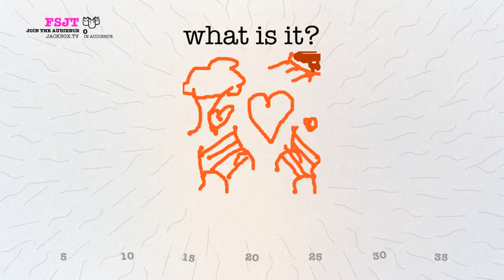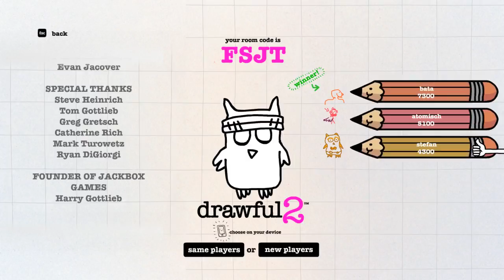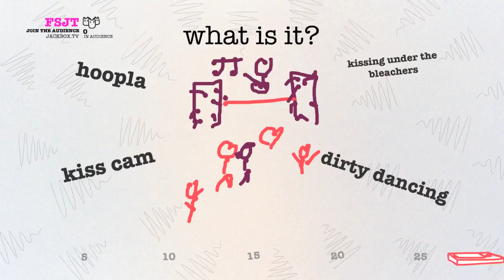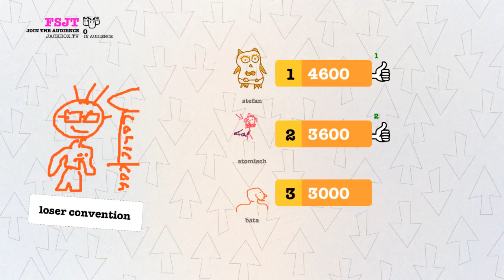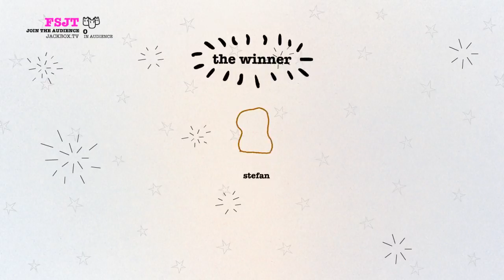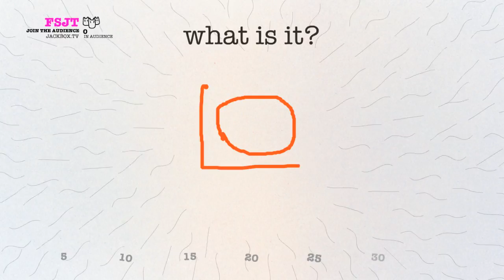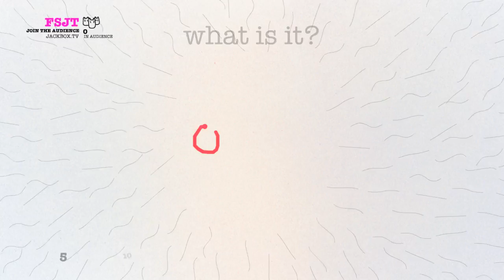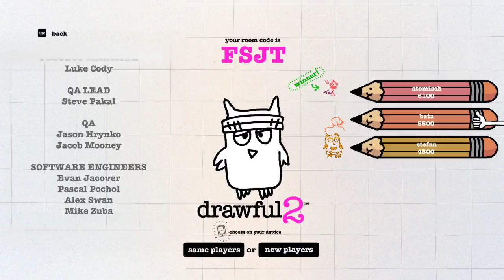Drawful im 3er #3